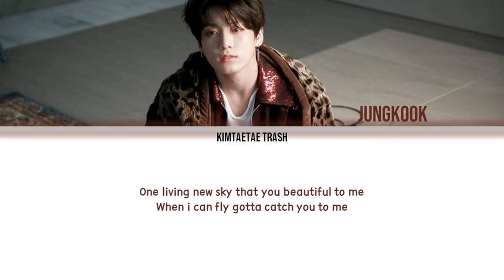JUNGKOOK(BTS) - Dear My Friend (Original Guide by AGUST D) | Color Coded Lyrics Eng